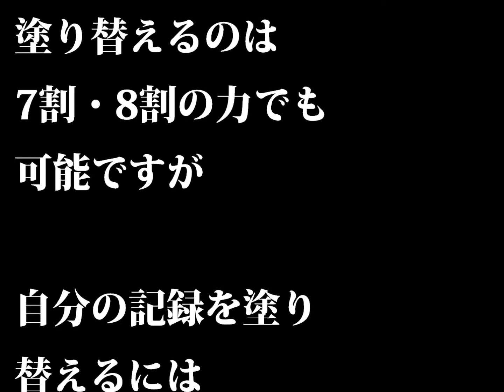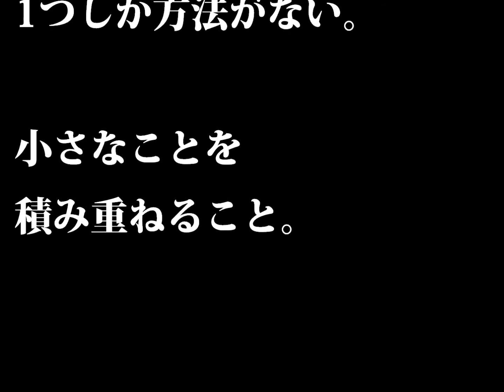イチロー【アスリートの名言 野球編】vol.1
一流のアスリートたちの言葉を集めました。生きづらい世の中でも前向きに頑張っている人はたくさんいる！こんな時代だからこそ、言葉のパワーを信じたい！戦う人たちの名言が明日の力となりますように！

最後までご視聴いただき、ありがとうございます。